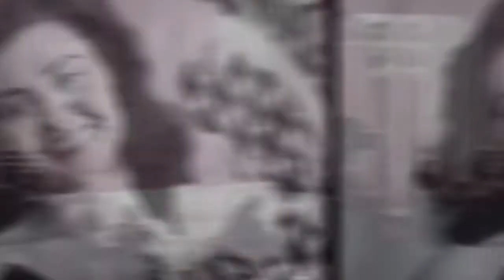Fashion Time - მის მსოფლიო